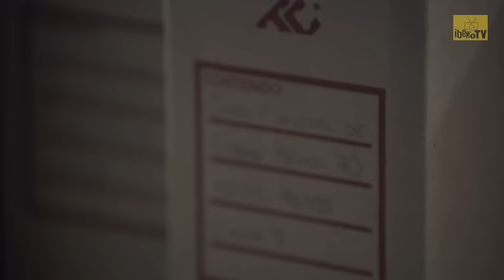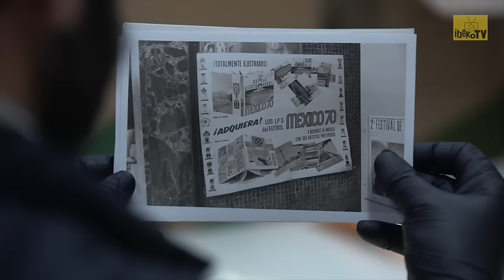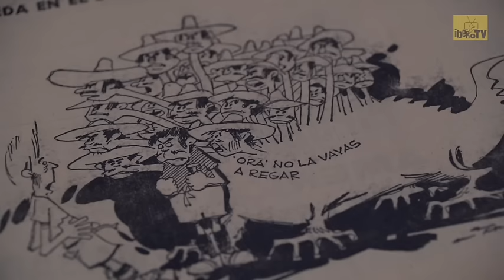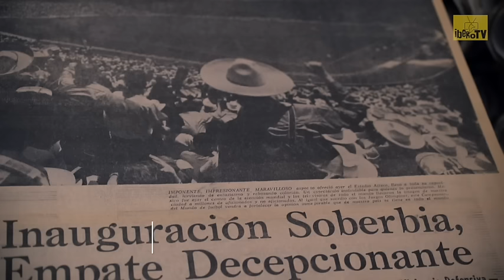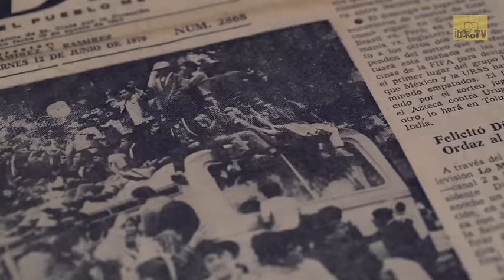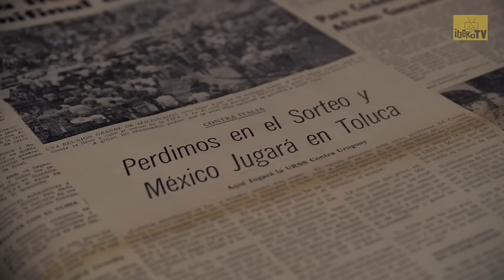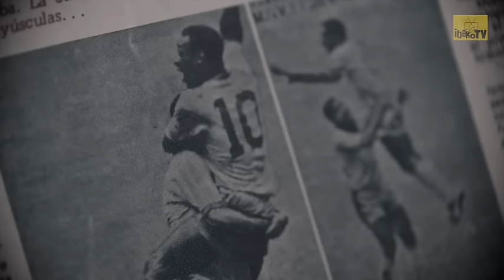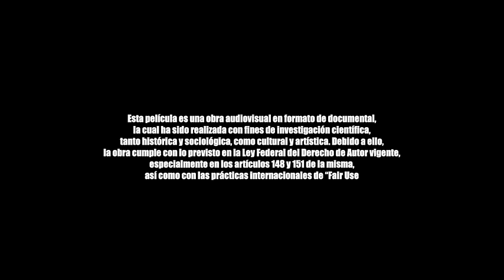DOCUMENTAL México 70 - Ibero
México 70 fue un mundial que cambio la industria del fútbol-espectáculo, tanto en México como en el mundo.